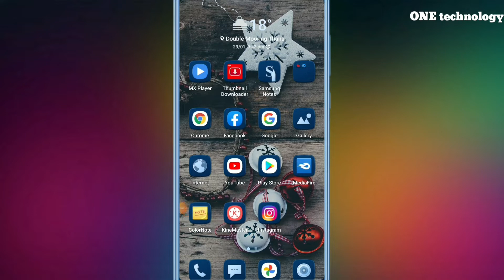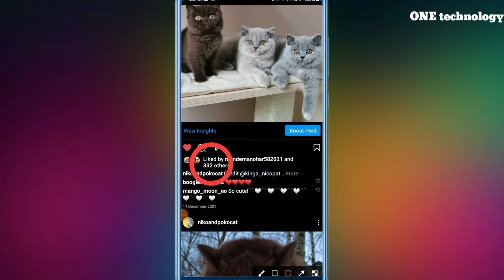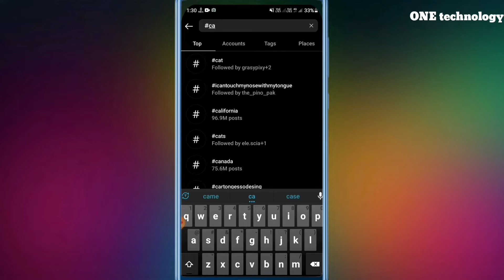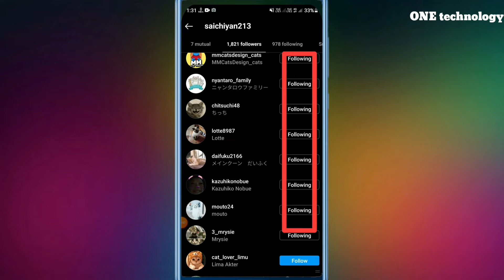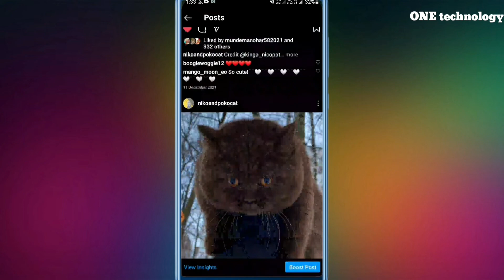How To Increase Instagram Followers And Likes | Increase Followers On Instagram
How To Increase Instagram Followers And Likes 2023 | Increase Followers On Instagram